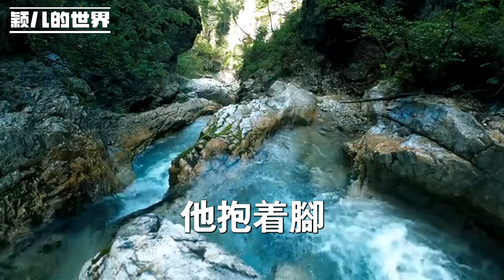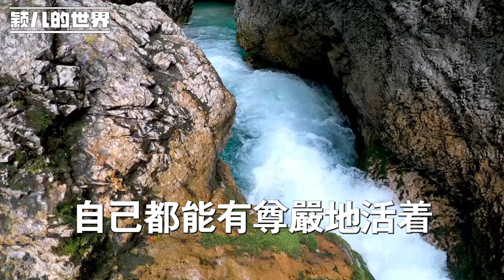婆婆：大兒媳，過年早回！，她：誰愛伺候12口誰去伺候 我在上海做保姆替工